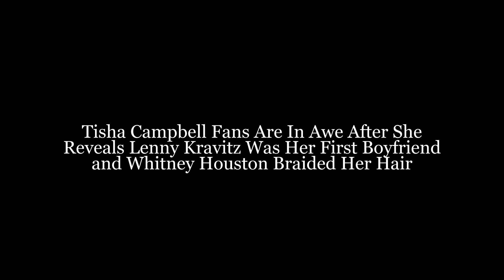Tisha Campbell Reveals Lenny Kravitz Was Her First Boyfriend and Whitney Houston Braided Her Hair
On April 12, Tisha Campbell appeared on "The Jennifer Hudson Show" as "Spill the Tisha." Hudson created the segment with the intention of getting to know Campbell better, and the "Martin" actress delivered.

Campbell read a few proclamations to Hudson for her to figure whether they were valid or misleading, and the 54-year-old uncovered that whenever she first met genius Whitney Houston as a youngster the vocalist twisted her hair.